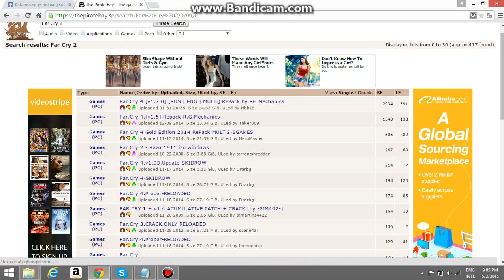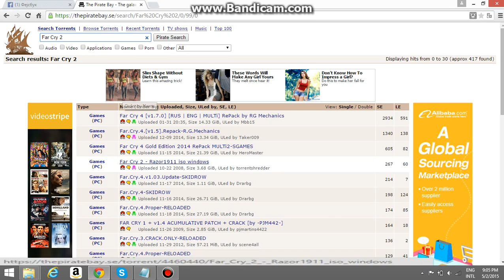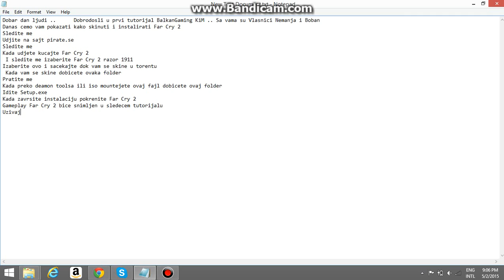How to download an install / Kako skinuti i instalirati FAR CRY 2 RAZOR 1911